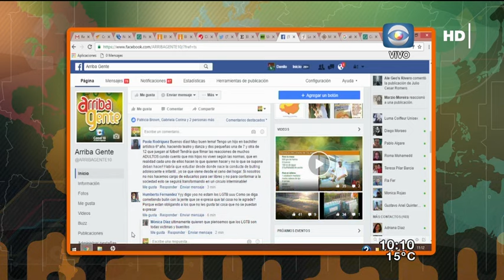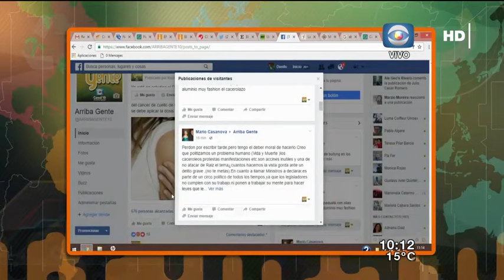"Bullying Homofóbico y Exclusión Escolar en Ciclo Básico"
Entrevistado: Gonzalo Gelpi, Facultad de Psicología - Udelar

Gonzalo Gelpi, Licenciado en Psicología y Docente, habla sobre el proyecto Bullying Homofóbico y Exclusión Escolar en Ciclo Básico, en el que trabaja la Facultad de Psicología de la UDELAR con el fin de producir conocimiento científico en nuestro país sobre la tendencia mundial de que, en el ámbito educativo, se produce bullying sobre adolescentes LGBT o percibidos como tales, provocando que abandonen los centros. Bloque 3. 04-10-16.